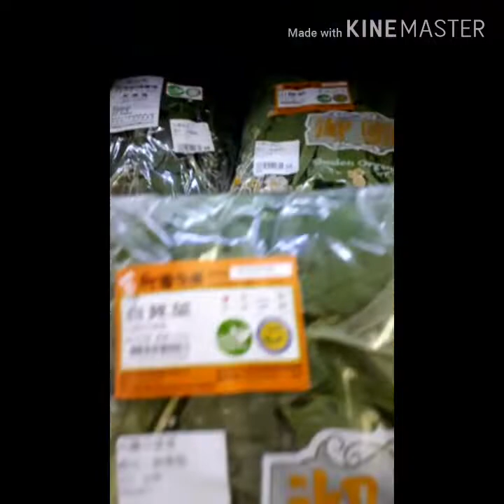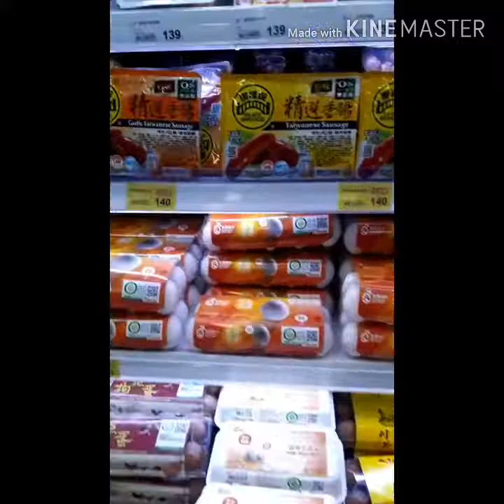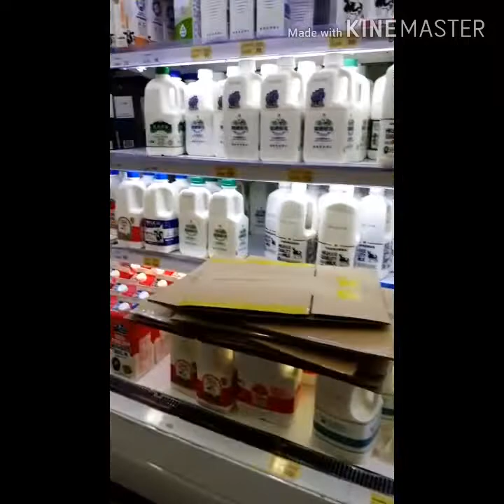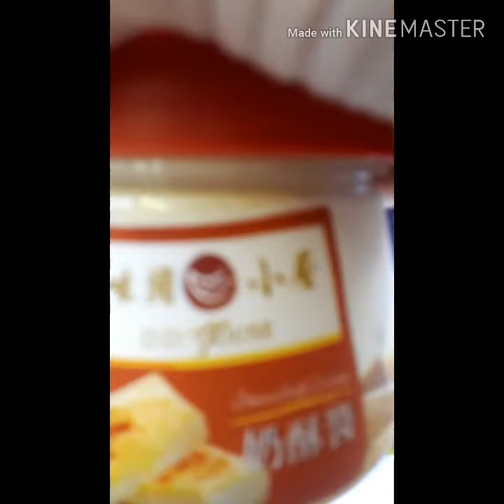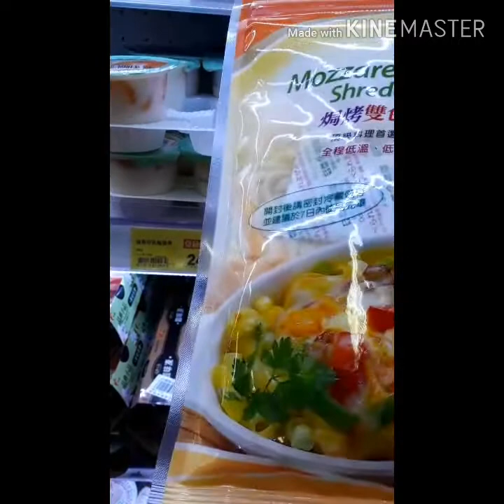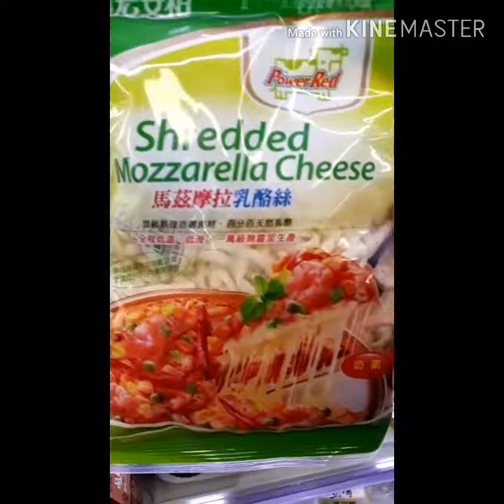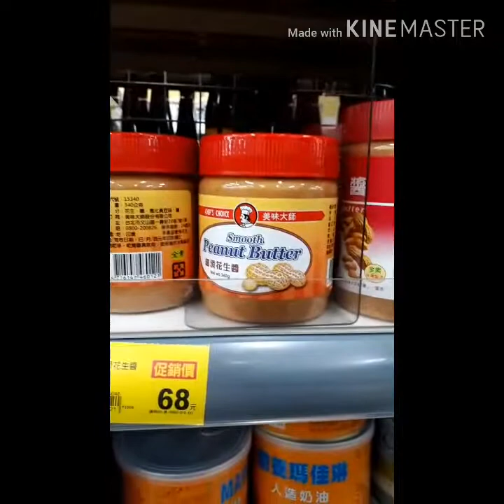Grocery Time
* went to supermarket  buying some of my daily needs
* let's tour in taiwan supermarket